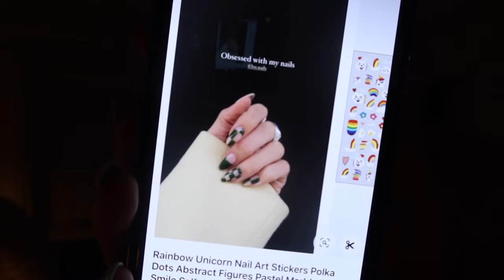48 hours in LA | running into Noah Beck & Patrick Ta, TikTok events and COYOTES?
WELCOME BACK TO THE VLOG! This week I spent 48 hours in LA and it was JAM-PACKED with events, seeing LA celebs, and facing my fear of coyotes.